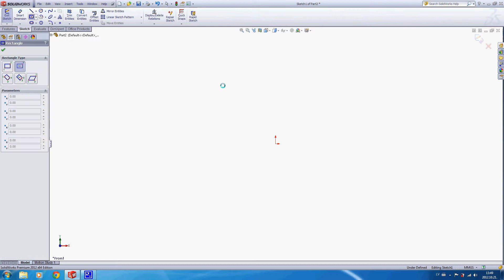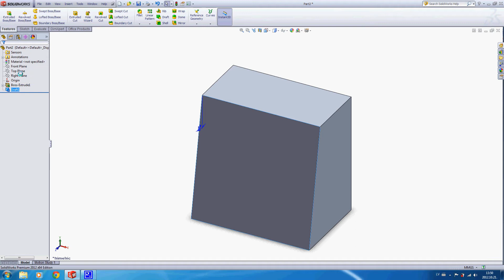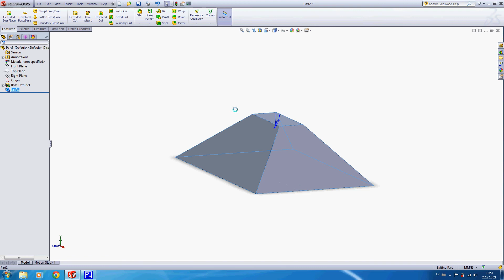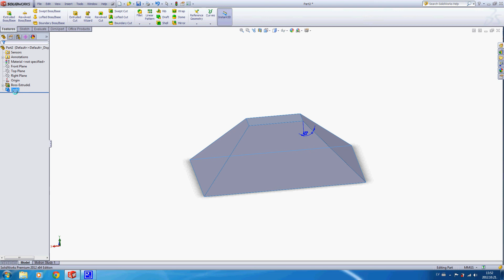Detaļa Nr.11. Draft.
SolidWorks 2012.